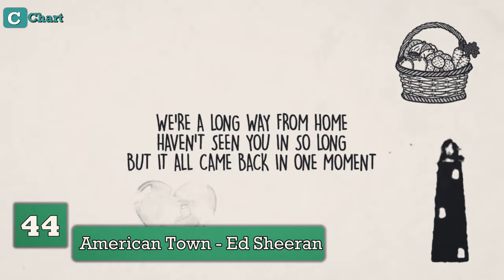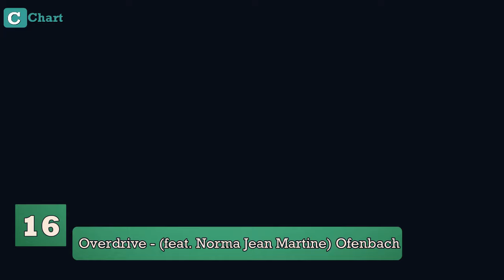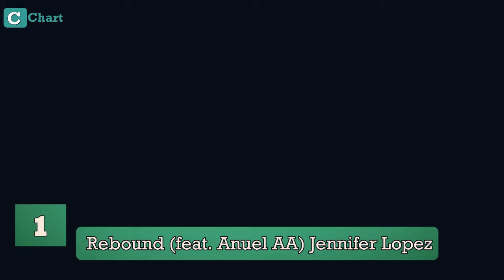Top Hit Songs Currently On Spotify! - FEBRUARY 2024!